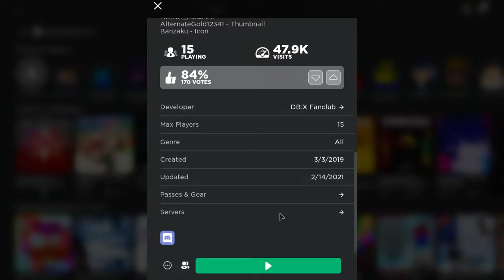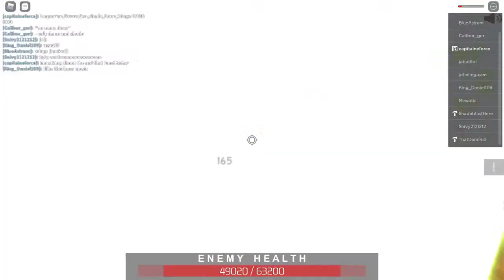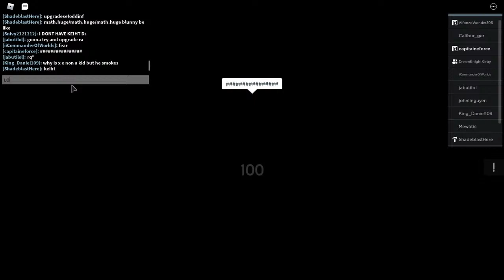PLAYING DEVIL BEATER X